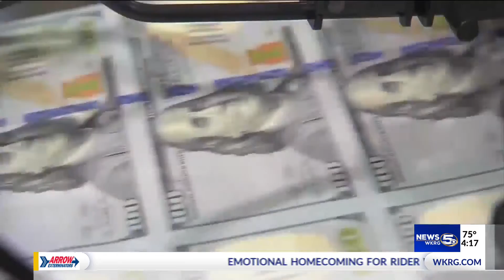Rep. Jerry Carl talks about COVID-19 vaccine and relief bill